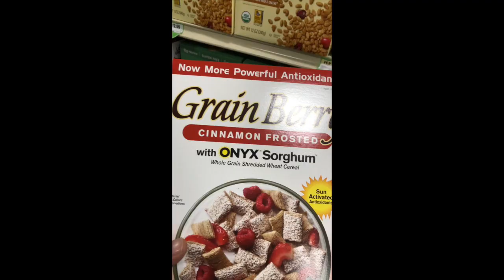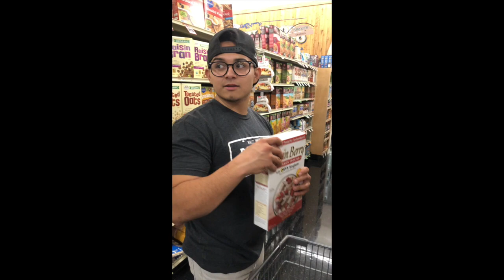Vlog- A Sunday Evening In My Life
A Sunday Evening With My Lovely Wife